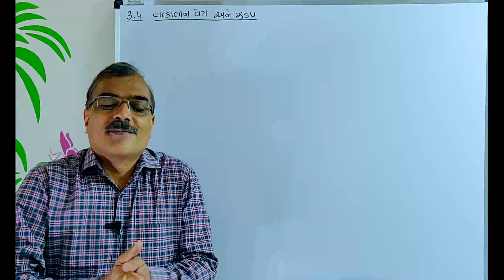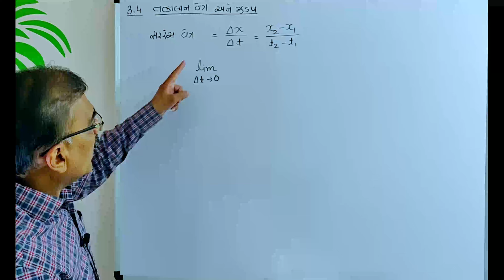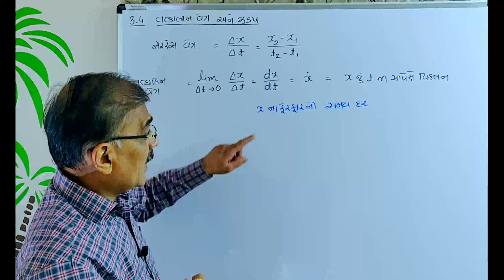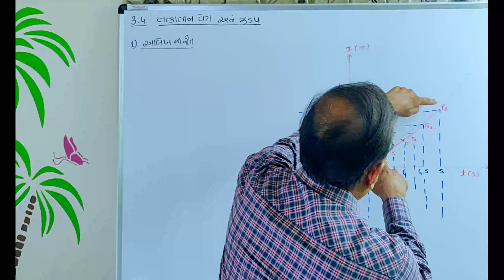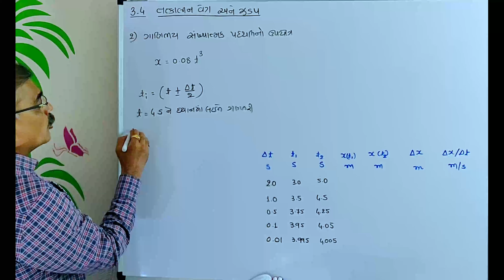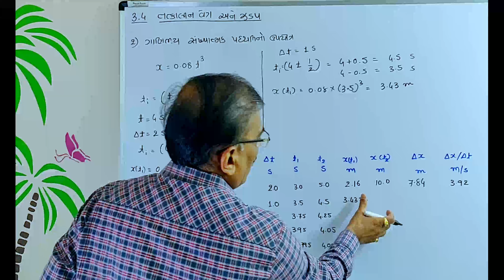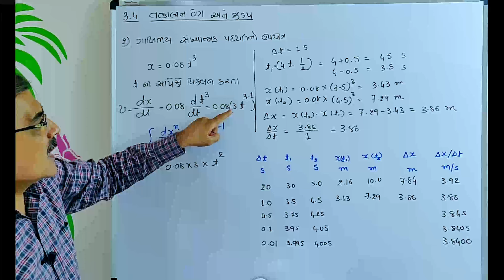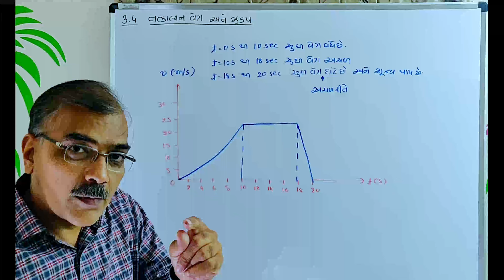11TH PHYSICS || CHAPTER 3 || INSTANTANEOUS SPEED & VELOCITY || GUJARATI MEDIUM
instantaneous velocity and speed 3.4